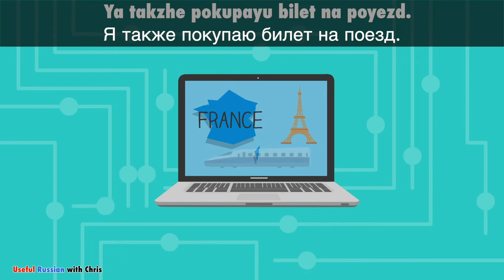Learn Useful Russian: отель в Париже - My Hotel in Paris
▼▼▼ Chapter ▼▼▼
00:00 Intro
00:00:08 Летом я собираюсь в отпуск.
00:00:28 Я всегда хотел увидеть Париж.
00:00:50 Я поеду в Париж на поезде.
00:01:10 Сегодня я бронирую отель через Интернет.
00:01:28 Я также покупаю билет на поезд.
00:01:48 Мой поезд прибывает на станцию в 6 часов вечера.
00:02:12 Оттуда я на такси добираюсь до отеля.
00:02:34 Водитель такси понимает только по-французски.
00:02:56 К счастью, я немного говорю по-французски.
00:03:16 Поездка до отеля занимает всего 10 минут.
00:03:38 Я бы никогда не нашёл отель самостоятельно.
00:04:00 Фасад отеля выглядит очень красиво.
00:04:21 Я сразу же иду на рецепцию.
00:04:41 Для регистрации администратору нужен мой паспорт.
00:05:05 Посыльный проводит меня и мой багаж в номер.
00:05:27 Я даю ему щедрые чаевые.
00:05:47 Моя комната очень просторная.
00:06:03 У меня большой балкон.
00:06:21 С балкона видна Эйфелевая башня.
00:06:46 Сбылась моя заветная мечта.
00:07:10 Сегодня и завтра я собираюсь посещать Лувр.
00:07:35 Лувр - самый большой музей в мире.
00:07:58 Я люблю Париж.
00:08:12 Ты уже бывал когда-нибудь в Париже?
00:08:28 Мечтаешь ли ты также о поездке в Париж?